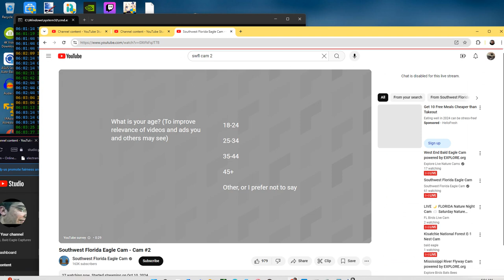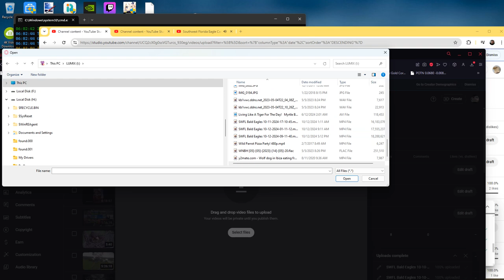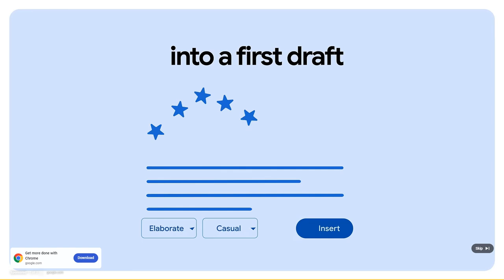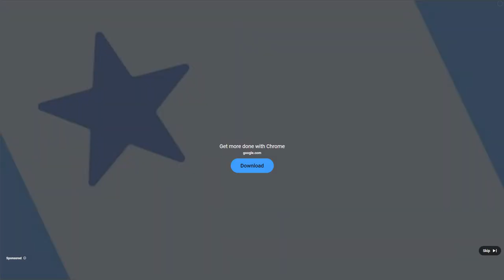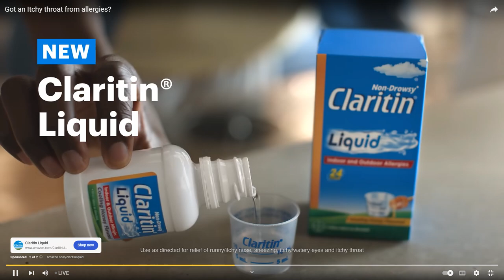SWFL Bald Eagles (Cam 2) 10/13/2024 06:03